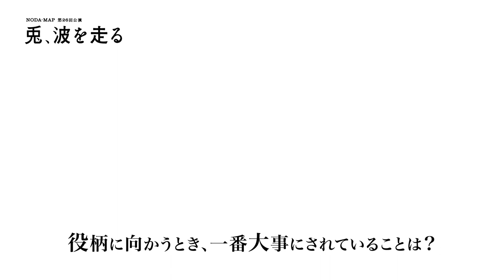『兎、波を走る』山崎一インタビュー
NODA・MAP第26回公演
『兎、波を走る』
作・演出　野田秀樹

🐰東京公演🐰
《5/28(日)チケット一般発売》
2023年6月17日(土)－7月30日(日)　＠東京芸術劇場プレイハウス

🐰大阪公演🐰
《7/8(土)チケット一般発売》
2023年8月3日(木)－8月13日(日)　＠新歌舞伎座

🐰博多公演🐰
2023年8月17日(木)－8月27日(日)　@博多座